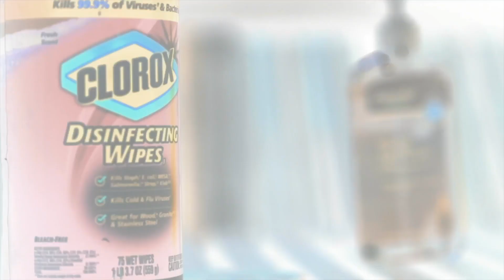Human Life Is Not Disposable | Guest: Hannah Cox | Ep 85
Hannah Cox, conservative commentator and writer, sits down with Matt Kibbe to talk about criminal justice reform, the 2020 presidential election, and the Black Lives Matter protests. Although everybody’s talking about fixing problems with police and the justice system in general, no one is actually doing it, with both parties fielding candidates apparently uninterested in creating real solutions.